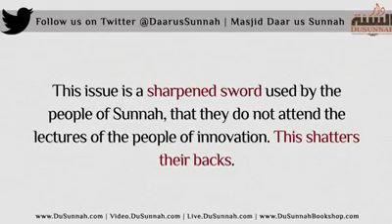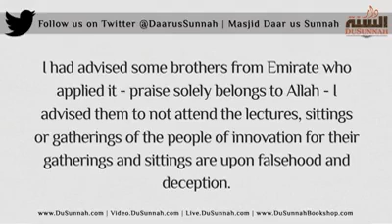Do not attend the lessons and gatherings of Ahlul-Biddah | Shaykh Muqbil ibn Hadee al-Waadi'ee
Credit to Dusunnah